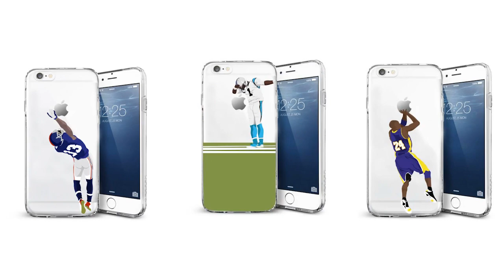Denzel Valentine Full Highlights vs Wizards (2017.01.10) - 19 Pts, 5 Threes